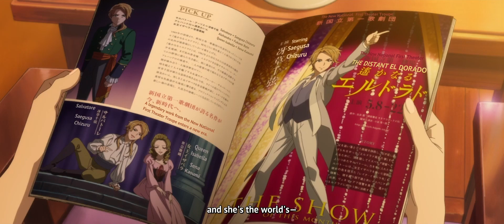This Is Tendou Maya's Gekijouban Memedub Clip Compilation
About:
The Gekijouban Memedub is a project hosted by the Revue Starlight Discord based on the Memesubs by Cryptix to dub the entirety of Revue Starlight's theatrical release in English with a parody script - including all songs & lyrics!

Cast & Credits:
Directed & Edited by Yumi (  @hisuiyumi  )
Based on the Memesubs by Cryptix (  @KuriCovers   ), based on translation by Veggie Sub
Karen: Solya (  @solyafire8709   )
Hikari: Luna Amatista (  @AmatistaMoon   )
Claudine: Cryptix
Maya: Solya
Junna: Yumi